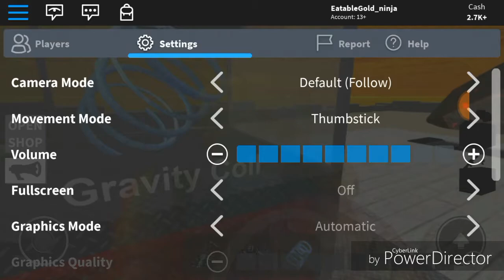Gold Ninja gaming way super villain tycoon Venom